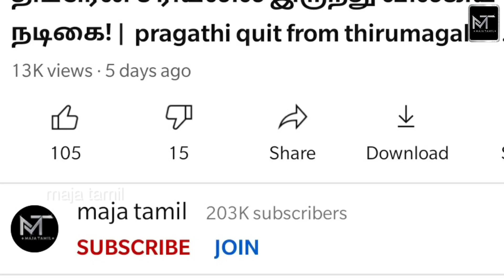வரவிருக்கும் புது சீரியல் வெளியான பெயர்! | vaithegi kathirunthaal | prajin sharanya | majatamil